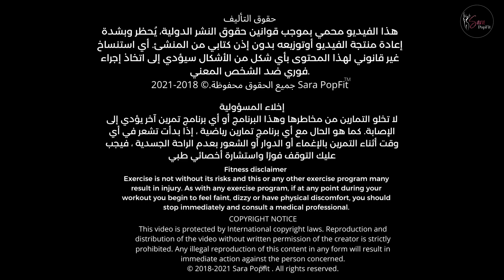فخدين ومؤخرة مشدودة بدون ترهلات وبدون تصغير ! 6 دقايق فقط | مع سارة بوبفيت| BUSYFIT BUTT &THIGHS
.من أجمل التمارين لشد والحفاظ على حجم المؤخرة والتخلص من الترهلات المزعجة !
برنامج تحدي شد المؤخرة بدون تصغير
اليوم 1,3,5

مرة واحدة فقط
اليوم 2,4,6,
التطبيق مرتين ورا بعض
اليوم 7 راحة على الاكيد

البرنامج الرياضي والغذائي بالتفصيل ! على صفحة نيومي الانستقرام ! الرابط تحت

فيديو الاطالة